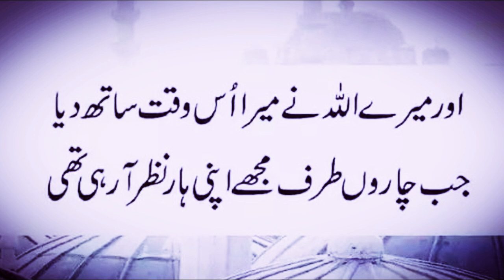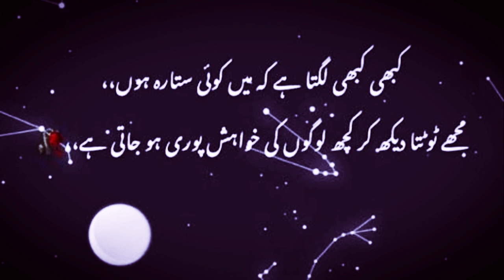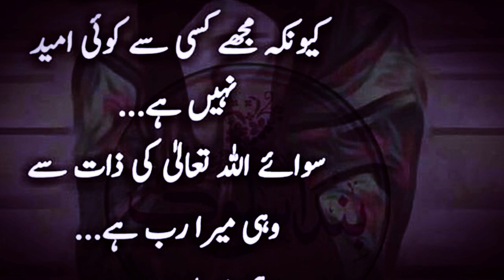Mein Nay Sirf Allah ko Mukhlis Paya| Heart Touching Emotional Quotes In Urdu | Very Deep Urdu Quotes